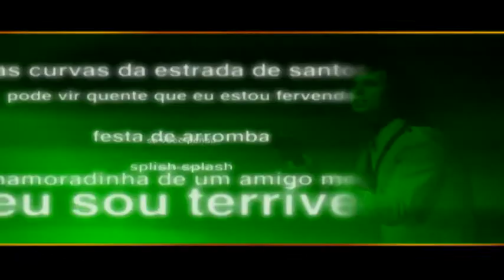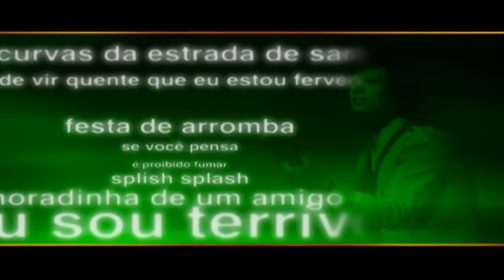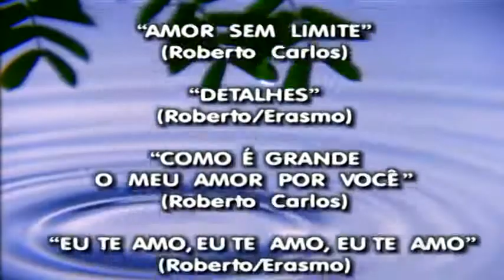Especial Roberto Carlos 2000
O Especial de 2000 foi com certeza o mais difícil para Roberto Carlos , devido a perda de Maria Rita que aconteceu no ano anterior (1999), deixando o cantor recluso um certo período, voltando a se apresentar meses depois, em shows com muita emoção, e este Especial não poderia ser diferente, com vários artistas convidados na plateia. Especial (como não poderia ser diferente) todo dedicado a Maria Rita.

Faixas: 1 - Abertura 2 - Emoções (Roberto Carlos - Erasmo Carlos) 3 - Como Vai Você (Antônio Marcos - Mario Marcos) 4 - Amor Sem Limite (Roberto Carlos) 5 - Como é Grande o Meu Amor Por Você (Roberto Carlos) 6 - O Grande Amor da Minha Vida ( 7 - Eu Te Amo Te Amo Te Amo (Roberto Carlos - Erasmo Carlos) 8 - Eu Sou Terrível/ Taxista/ As Curvas da Estrada de Santos (Roberto Carlos - Erasmo Carlos) 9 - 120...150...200 Km/h/ Todas As Manhãs/ Caminhoneiro (Roberto Carlos - Erasmo Carlos)/ Por Isso Corro Demais (Roberto Carlos) 10 - Parei Na Contramão (Roberto Carlos- Erasmo Carlos)/ O Calhambeque (Vers Erasmo Carlos) 11 - Jovens tardes de Domingo (Roberto Carlos - Erasmo Carlos) 12 - O Diamante Cor de Rosa (Roberto Carlos - Erasmo Carlos) / Nossa Canção (Luiz Ayrão) 13 - Além do Horizonte (Roberto Carlos - Erasmo Carlos) 14 - Detalhes (Roberto Carlos - Erasmo Carlos) 15 - (Roberto Carlos - Erasmo Carlos) 16 - Nossa Senhora (Roberto Carlos - Erasmo Carlos) 17 - O Grande Amor da Minha Vida (Roberto Carlos 18 - O Grude (Um do Outro) (Roberto Carlos) 19 - Eu Te Amo Tanto (Roberto Carlos) 20 - Amor Sem limite (Roberto Carlos) 21 - Encerramento